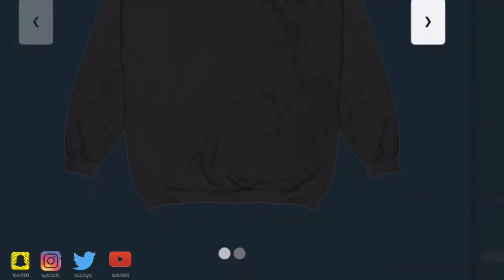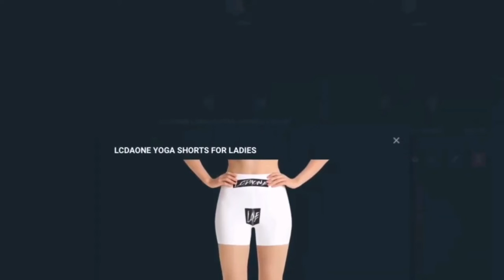PAIDWAY T.O. - OAKY OAKY (OFFICIAL MUSIC VIDEO) REACTION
FOLLOW ME ON INSTAGRAM SUBSCRIBE TO VICTORIA YOUTUBE CHANNEL: COOKING WITH VICKY LOU CHECK OUT MY BASKETBALL CHANNEL: ILLMATIC ONE24 JUST FOLLOW THIS LINK AND SUBSCRIBE LISTEN TO THE FULL SOUNDTRACK THATS AT THE END OF THIS VIDEO: PIMPOULIS FOLLOW MY CUZZO MJ ON FACEBOOK FOLLOW MJ ON INSTAGRAM Nefertiti Anu FACEBOOK SUBSCRIBE TO MY DAUGHTER BOYFRIEND CHANNEL: AK TWINS SUBSCRIBE TO MY CUZZO CO astan0stra channel HE WAS NUMBER ONE IN THE WORLD ON GTA 4 BOMB THE BASE AND DEAL BREAKER.